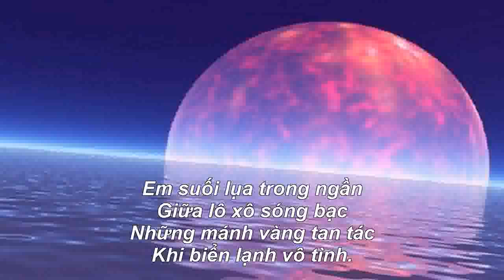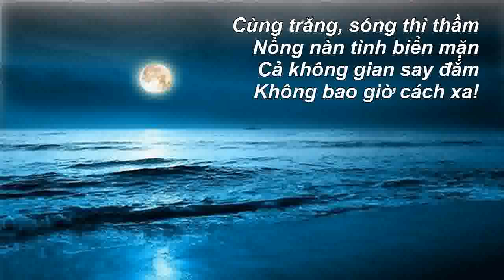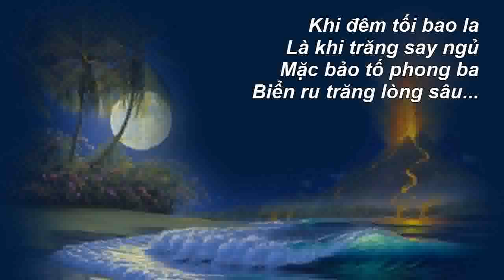TÌNH TRĂNG & BIỂN - Ca Khúc Mới 2019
Nhạc Nhã Thanh, Thơ Thiên Di